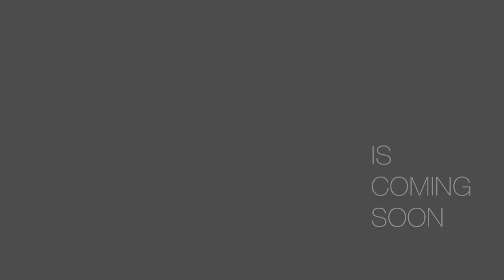NILE Dialogues PRINTEMPS 2018 à Houlbec Promo3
Présentation de l'album vynile en cours de production par de courts extraits